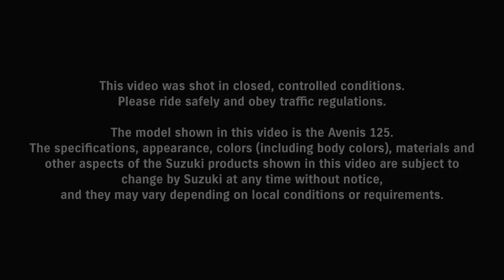Der neue Suzuki Avenis 125 (2023)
Wendiges Fahrverhalten, sportliches Aussehen und ein effizienter Motor - der neue Scooter Avenis 125 ist dein idealer Begleiter im Alltag!